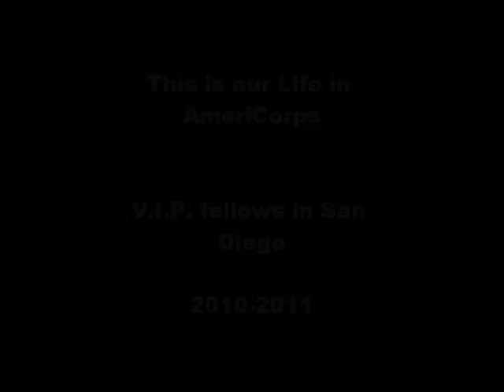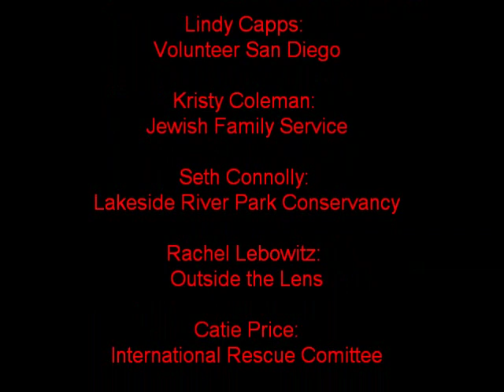Our San Diego Life in AmeriCorps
This is our life and an AmeriCorps VIP